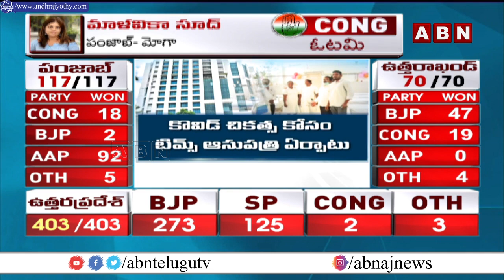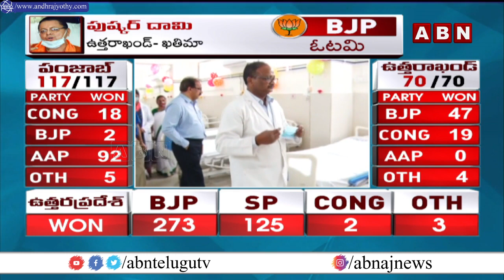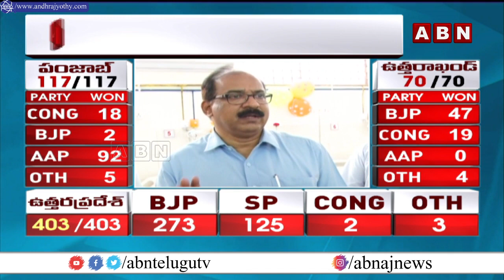Hyderabad : సేవలు చేస్తే..రోడ్డున పడేస్తారా..! | ABN Telugu